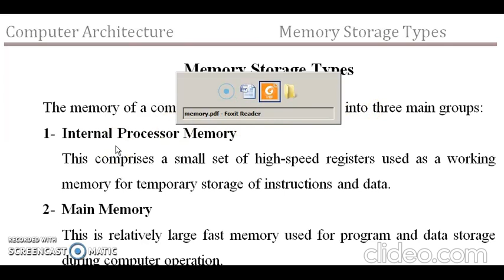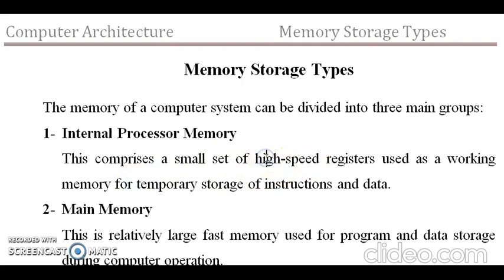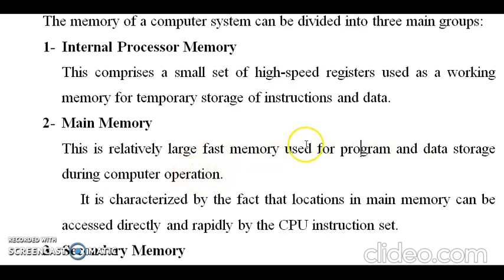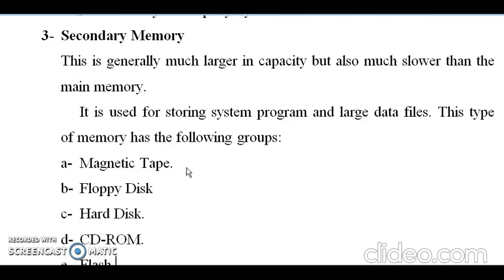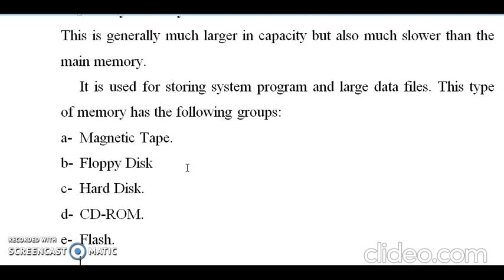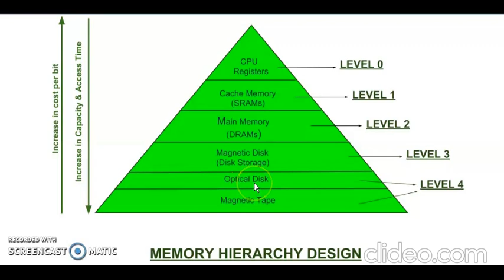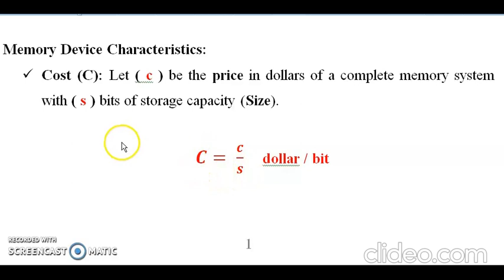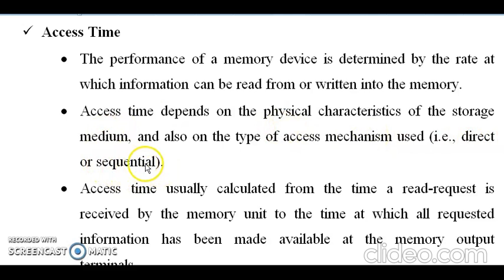Memory Storage Types 1